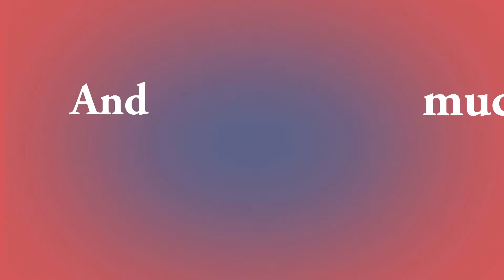Channel Trailer | In4U | Information For You